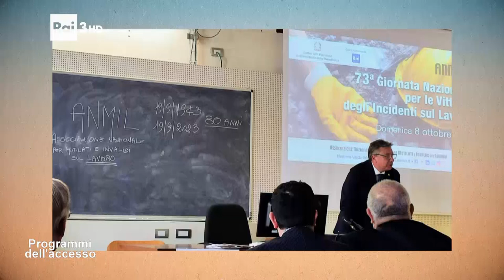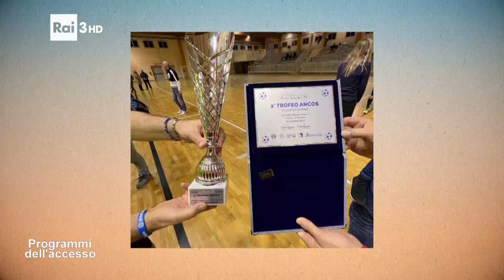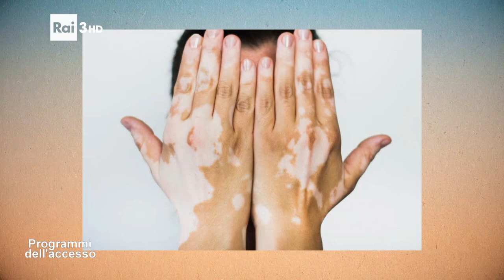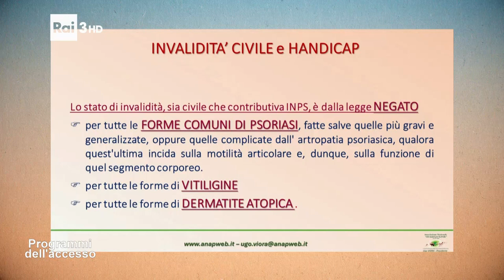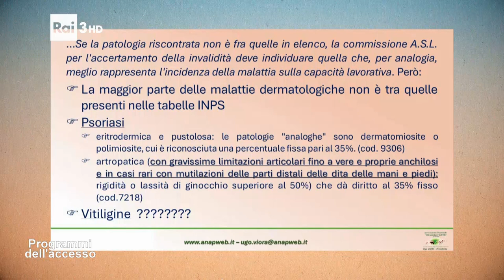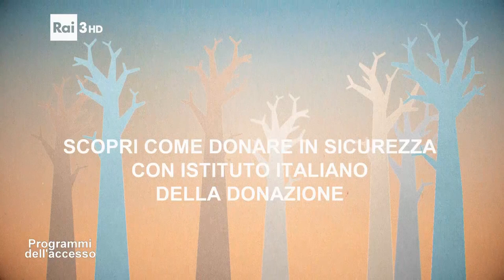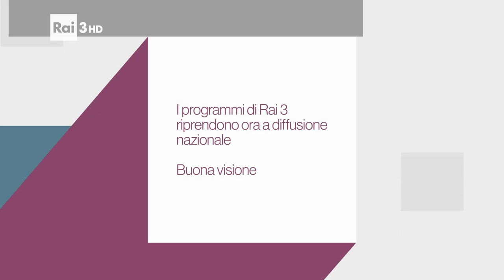I programmi dell'Accesso del 27 luglio 2024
In questa puntata hanno partecipato i seguenti enti/associazioni:
-Fondazione dei Geometri di Torino e Provincia,  Corsi di aggiornamento
professionali obbligatori
-ANMIL Onlus – Associazione Nazionale fra Mutilati e Invalidi del Lavoro Roma, Diritti e opportunità per le vittime
-ANCoS APS – Associazione Nazionale Comunità Sociali e Sportive Comitato provinciale di Torino, Sport e sociale nuovi orizzonti
-ANAP OdV – Associazione Nazionale "Gli amici per la pelle" di Rivoli, Psoriasi e Vitiligine malattie visibili ma non riconosciute
-Istituto Italiano della Donazione -IID Milano, Scopri come donare in sicurezza con Istituto Italiano della Donazione